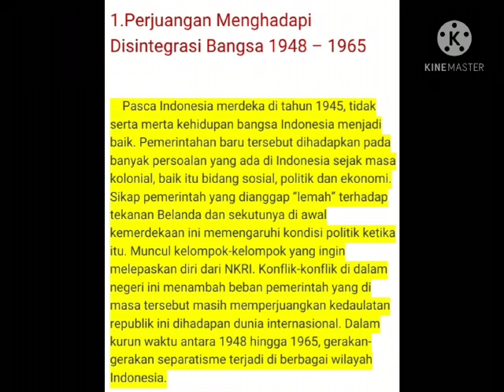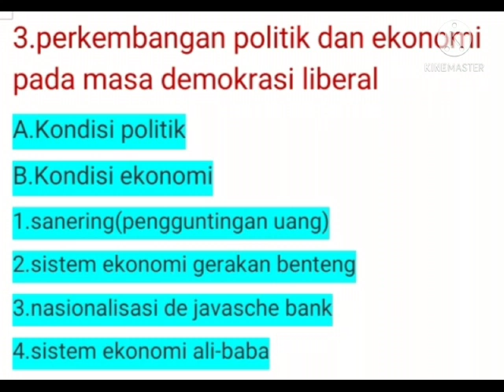kehidupan politik bangsa indonesia di awal kemerdekaan 1948- 1965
video pembelajaran , kehidupan politik bangsa indonesia di awal kemerdekaan